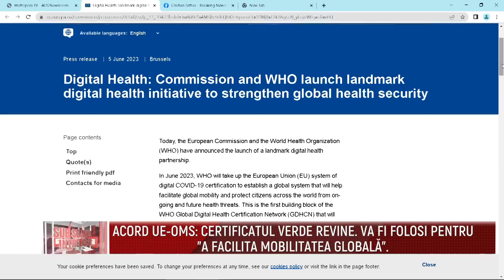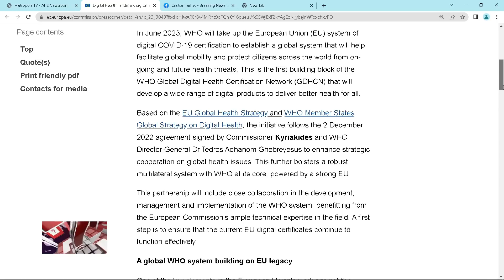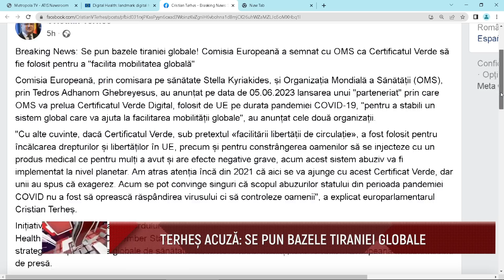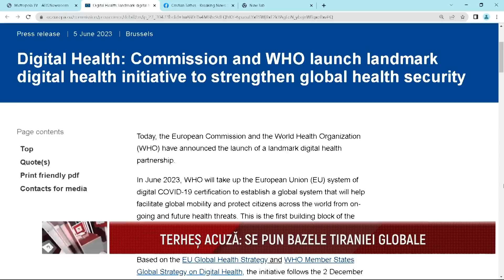Sub semnul intrebarii cu Robert Turcescu - Marius Ghilezan Ciprian Purice 6 Iunie 2023 | MetropolaTV